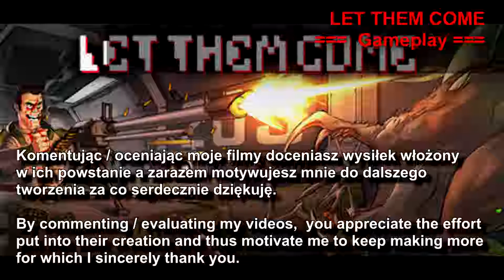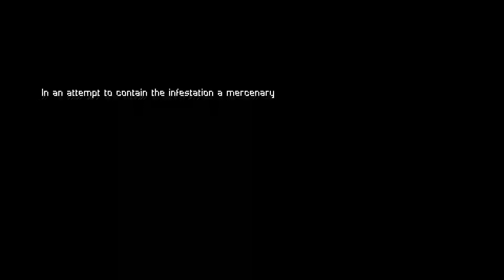01 = LET THEM COME == Pixel art shoot ‘em up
Let Them Come is a fast paced pixel art shoot ‘em up. Twitchy trigger fingers and focused battle tactics are the order of the day as wave after wave of alien-like creatures try to take you down.

Let Them Come is a fast paced pixel art shoot ‘em up. Twitchy trigger fingers and focused battle tactics are the order of the day as wave after wave of alien-like creatures try to take you down. Gameplay is simple to pick up but hard to master - only the best of the best will survive to fight another day. With a variety of alien creatures to mow down and cool weapons to do it with, stylish retro backdrops and a hard rockin’ soundtrack, Let Them Come is a fast and furious pixel style shooter on steroids

== Features ==
- Loadout Customization - Upgrade and customize your arsenal as you unlock new items to take down the hordes!
- Unrelenting Onslaught - Combat an endless stream of diverse enemies with cunning attack mechanics.
- BoomBox - Rock out to the music of your choice as you unleash hell fire on the enemy and collect new mixtapes as you go.
- Dynamic Lighting – Use tracer fire and explosions tactically to help target the oncoming targets in darker levels
- Ferocious Boss Battles - Face grim odds against terrifying boss creatures in the ultimate level showdown!
- Online Leaderboards - Show off your shooter prowess and boast with friends as you climb to the top of the ladder and become the best of the best!